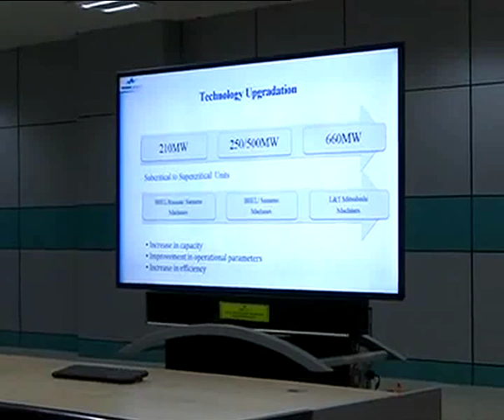PM Modi at Inauguration Ceremony of Koradi Thermal Power Station in Nagpur, Maharashtra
Prime Minister Narendra Modi at Inauguration Ceremony of Koradi Thermal Power Station in Nagpur, Maharashtra